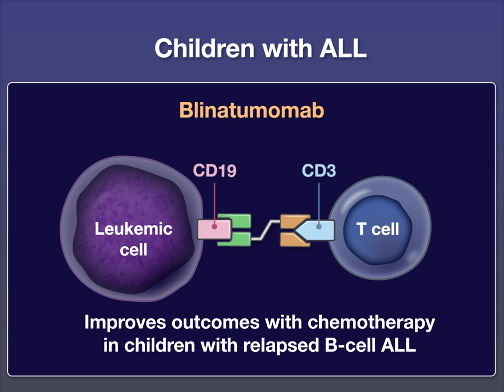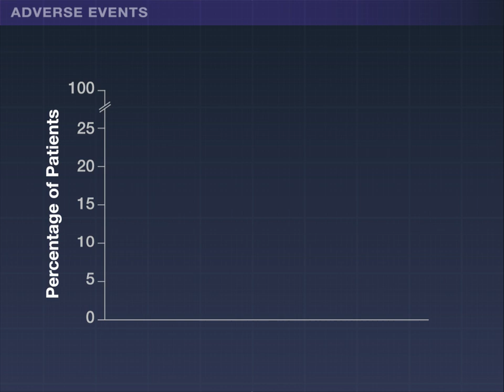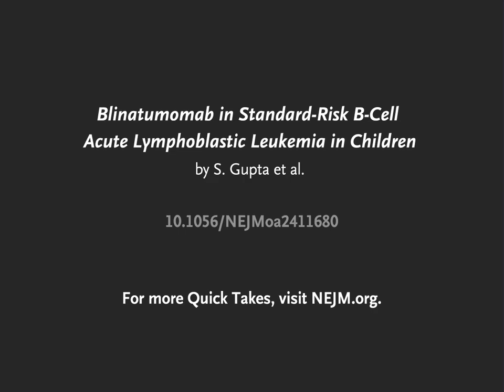Blinatumomab in B-Cell Acute Lymphoblastic Leukemia | NEJM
Blinatumomab has been shown to improve outcomes in children with relapsed B-cell ALL, but the effects in children with newly diagnosed disease have been unclear.